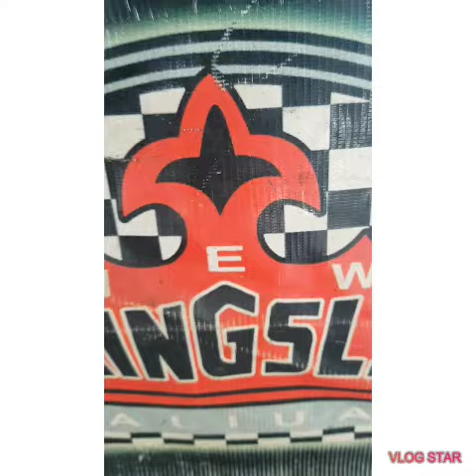Motul LE on aerox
Quick view using Motul oil